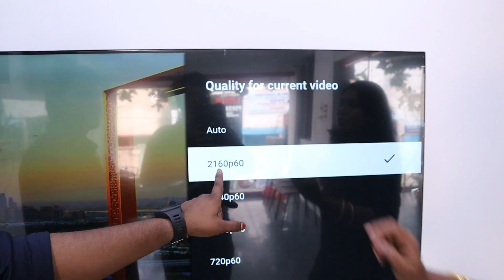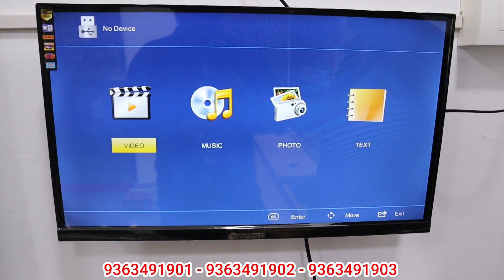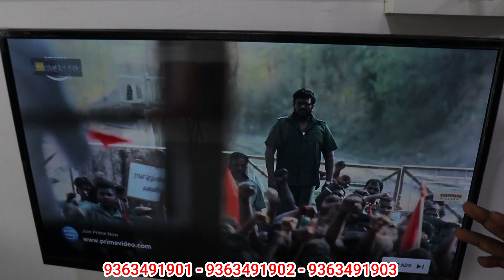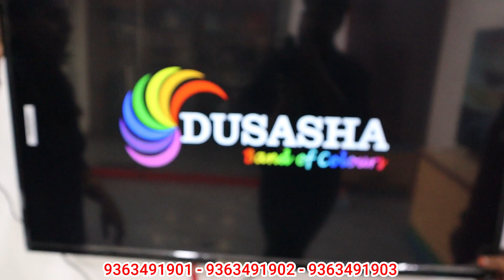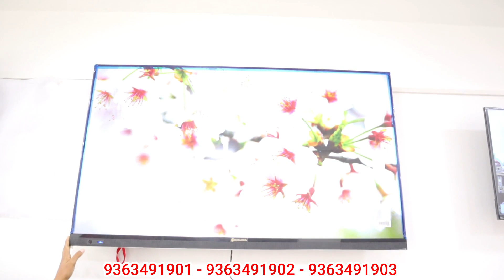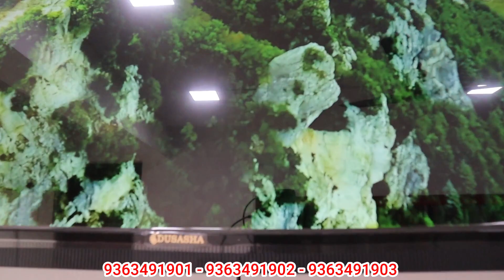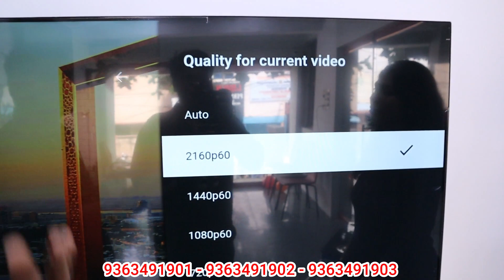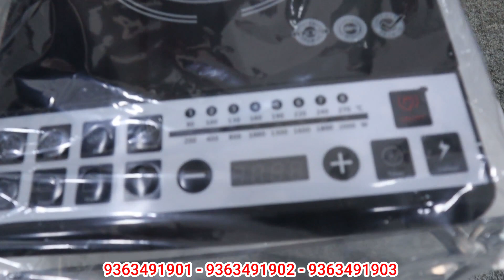ஒரு போண் பண்ணுங்க போதும் chep and best Smart led tv | நேரடி விற்பனை |3 years waranty | Tamil vlogger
Sai Dusasha Marketing private limited
No 95, Nehru Street,
Ramnagar , Coimbatore-641009
Near Senthil kumaran theatre

Chennai Address
Shop No 6, X -41, Sivananth Building, 2nd Avenue, Anna nagar, Chennai - 600040.
Near Ayappan temple bus stop.

For Advertising & Business👇
விளம்பர தொடர்புக்கு

                        Thank u.

cheapest tv market in delhi
android tv
smart tv
hd tv
4k tv
led tv
electronic market in delhi
electronic shop
tv market lajpat rai
internet tv
wholesale tv
cash on delivery
low price led tv
cheapest led tv
full hd tv low price
low price 4k tv
led tv offer
tv offer
led tv dealers in chennai